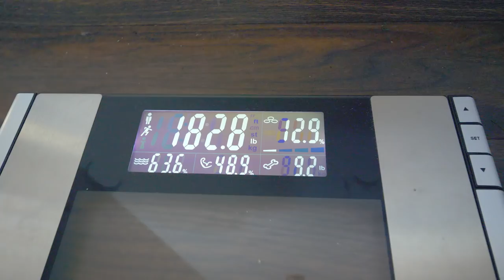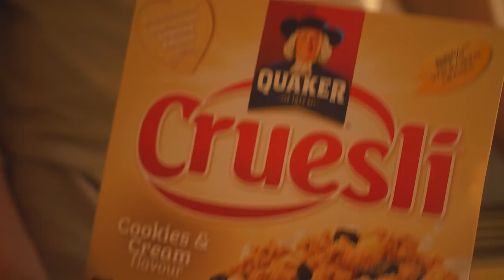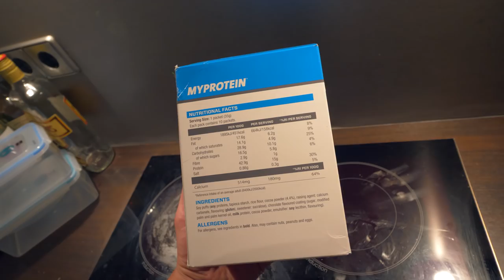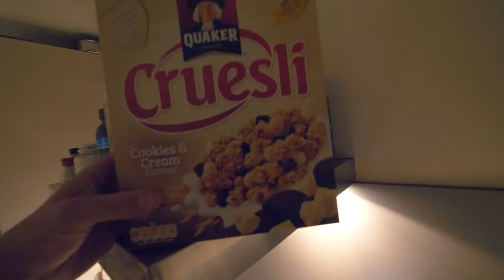My Way Of Building Muscle